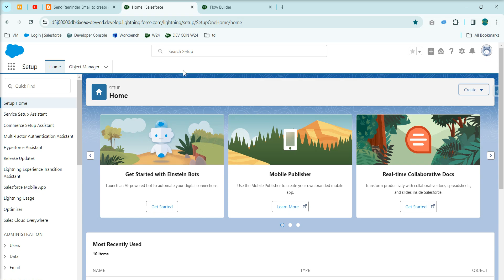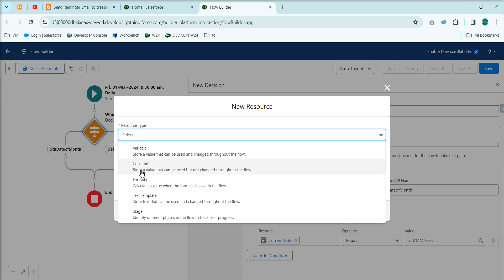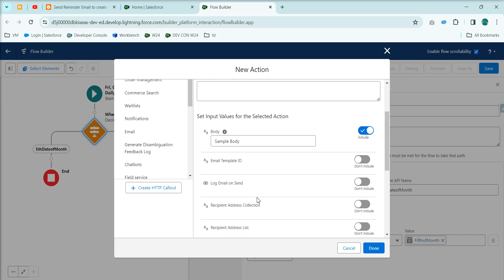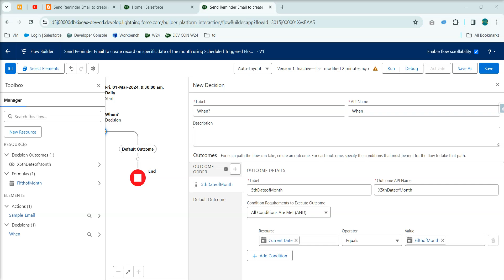Send Reminder Email to create record on specific date of the month using Scheduled Triggered Flow